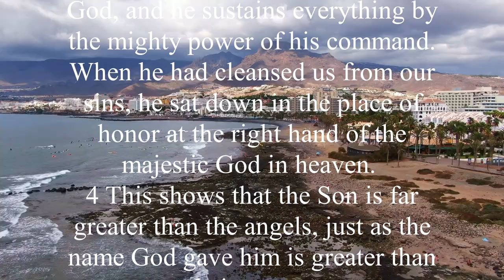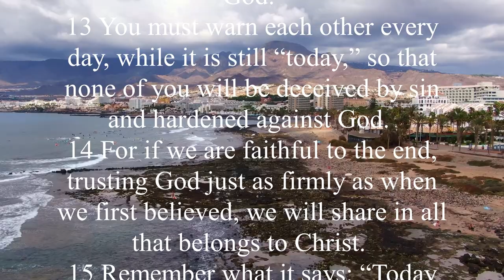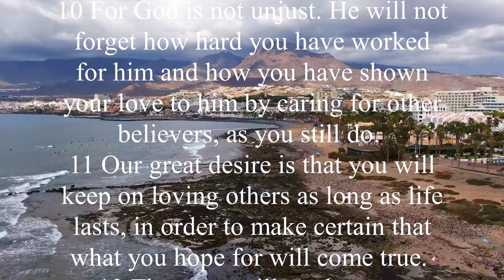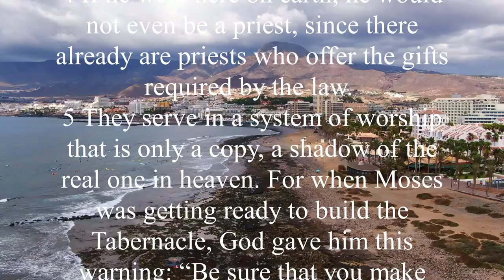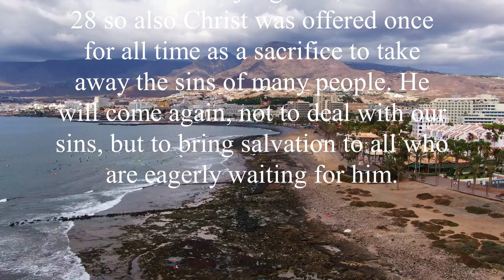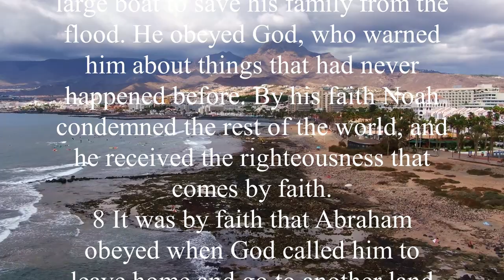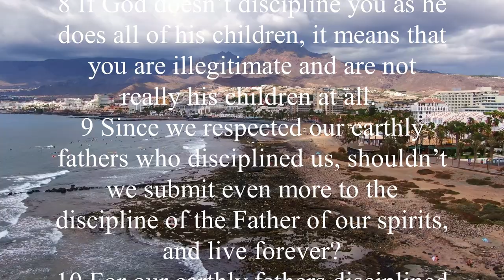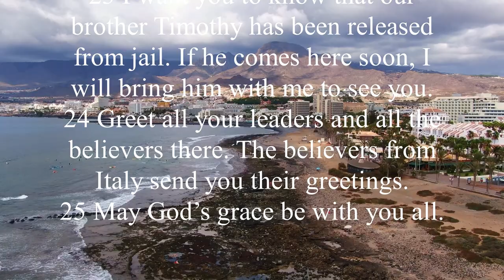The Book of Hebrews (NLT) | Full Audio Bible with Scrolling text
Rich in Christian doctrine, the book of Hebrews provides an inspiring example of God's "heroes of the faith" who persevere in the face of great difficulty and adversity (Hebrews 11). Members of God's Hall of Faith provide strong evidence of God's unconditional assurance and absolute reliability. Similarly, by meditating on the steadfast faithfulness of God's work in the lives of Old Testament saints, we can maintain perfect confidence in God's bountiful promises regardless of our circumstances.

The author of Hebrews gives believers plenty of encouragement, but also gives five stern warnings to heed. The five are the danger of neglect (Hebrews 2:1-4), the danger of unbelief (Hebrews 3:7-4:13), the danger of spiritual immaturity (Hebrews 5:11-6:20), and the danger of impatience (Hebrews 5:11-6:20). 10:26-39), and the inherent danger of rebelling against God (Hebrews 12:25-29). So in this glorious masterpiece we find doctrinal greatness and a fountain of encouragement, as well as a sound and practical warning against Christian sloth. But there is something even more precious in Hebrews, a majestic picture of none other than our Lord Jesus Christ, the great author and perfecter of salvation (Hebrews 12:2).